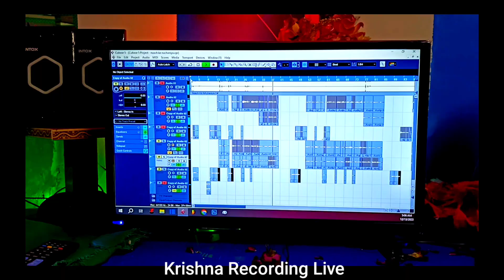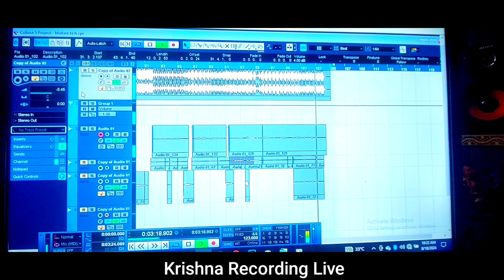Dada Ke Machan Pe Monu Song दादा के मचान प मोनु सांवरिया